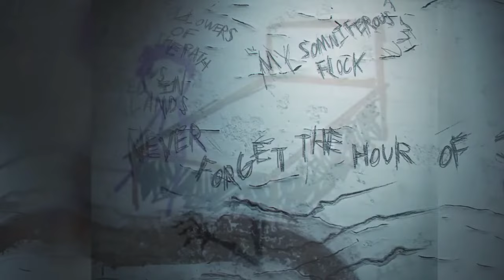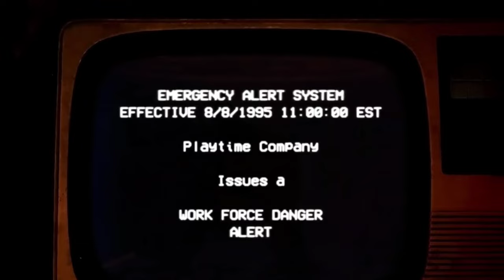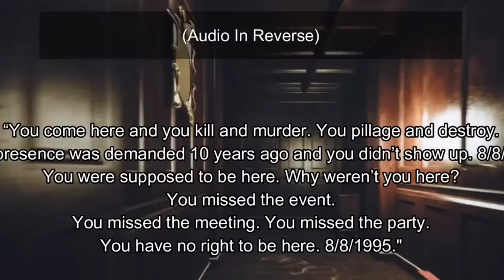Real Reason Behind "HOUR OF JOY"Event Poppy Playtime Chapter 3 New Theory Explained in Hindi part 2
this video, I will talk about Real Reason Behind "HOUR OF JOY"Event: Poppy Playtime Chapter 3 New Theory In Hindi Explained part 2 like this video and share your friends